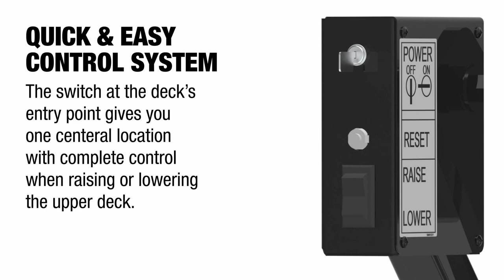DD2000-XLC Double Deck System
The DD2000-XLC fits in most full cargo size vans. The engineered double deck system incorporates the capability to secure a standard and oversized cot side-by-side. The system allows four cremation containers, four cots, two air trays, or two caskets to be transported safely by one person. The powered upper deck with safety latch raises and lowers within seconds, allowing for easy loading and transport. Interchangeable and adjustable bier pins allow the management of different casket sizes on both decks for nearly any job. Recessed cot cups allow for the safe securing of stretchers. Robust features like an aluminum deck surface, rugged fold down ramp, and engineered deck frame help create the most reliable and durable deck system in the industry.